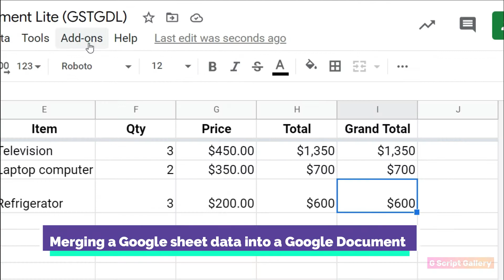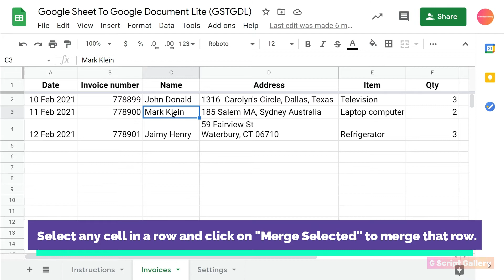Amazing Google Sheets to Google Document Lite Add-on